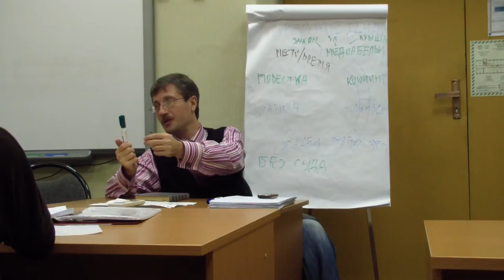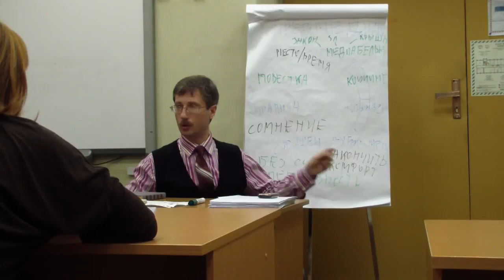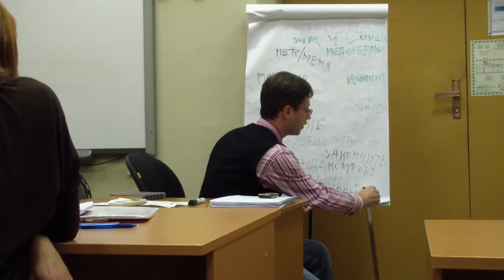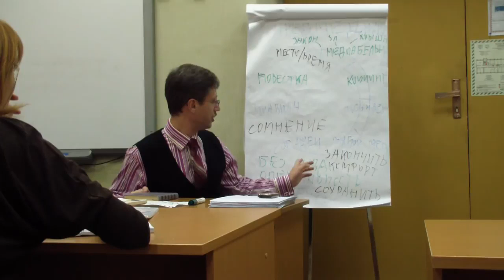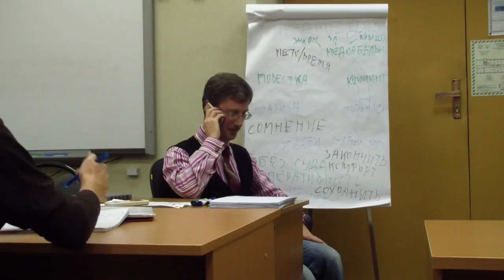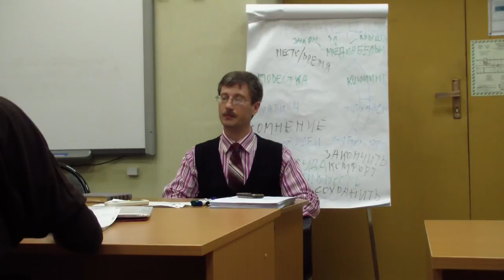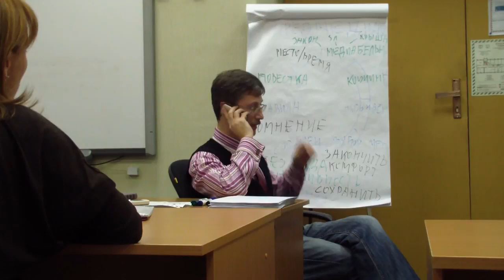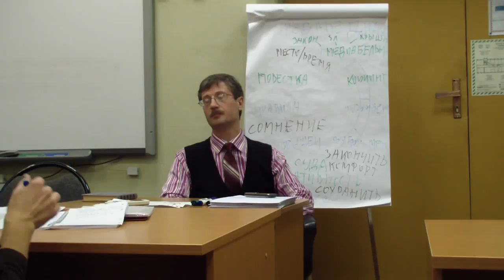Побуждение ИН к медации